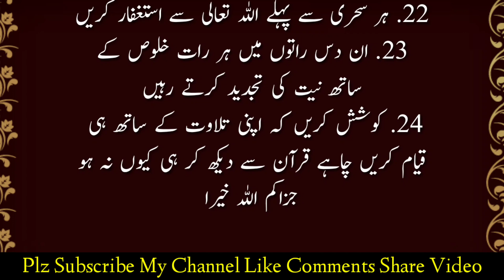Lailatul Qadr Ki Raat | Lailatul Qadr Ki Raat Ki Dua | Lailatul Qadr Raat Ki Ibadat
Lailatul Qadr Ki Raat | Lailatul Qadr Ki Raat Ki Dua | Lailatul Qadr Ki Raat Ki Ibadat | lailatul qadr

Created By Anmol Islamic Tube

Eid milad un nabi Mehbob tera zikar | qazi matiullah saeedi | rabi ul awal bayan | qazi matiullah|

Rabi Ul Awal Bayan Qazi Matiullah Saeedi | New Bayan 2022 | Rabi ul awal bayan | قاضی مطیع اللہ |

Anmol Islamic tube
anmol islamic tube

lailatul qadr ki raat kab hoti hai

lailatul qadr ki raat ki ibadat

lailatul qadr ki raat ki nishaniyan

lailatul qadr ki raat ki dua

lailatul qadr ki raat kaun si hai

lailatul qadr ki raat kya hai

lailatul qadr ki raat mein kya padhna chahiye

lailatul qadr ki raat ka waqia

lailatul qadr ki raat kis din hai

lailatul qadr ki raat kab

lailatul qadr ki

lailatul qadr ki namaz kitni rakat hoti

lailatul qadr ki namaz

lailatul qadr ki nafil

lailatul qadr ki nafil padhne ka tarika

lailatul qadr surah

lailatul qadar hai aakhri tak mein naat

lailatul qadar hai status

lailatul qadr namaz

lailatul qadr dua

lailatul qadar zikr

lailatul qadr ka tarjuma

ramzan ke teesre ashre ki dua

islamic channel dua

islamic tips channel

urdu channel

new emotional dua

islamic teachings

new islamic kalam